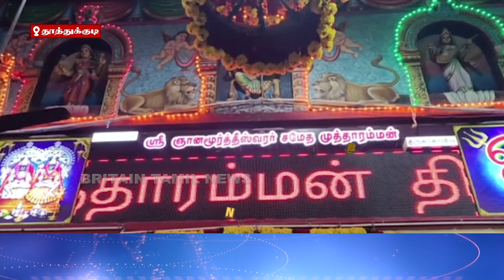குலசேகரபட்டணம் முத்தாரம்மன் கோவிலில் தசரா விழா கொடியேற்றம் |Dussehra festival flag hoisting